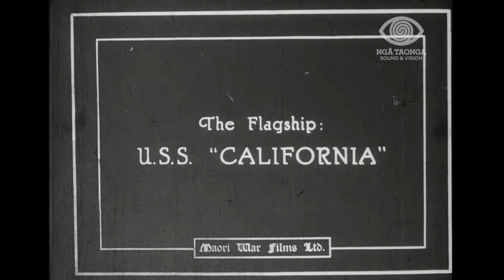Auckland Then & Now Part Two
Part two of our three short films of Auckland 'Then and Now', matching scenes from a number of interesting archival films with present-day views. Step back in time to the 1959 opening of the Harbour Bridge and even further back to Devonport views of some spectacular harbour visitors in 1925.

Collection items in order of appearance:
Auckland Harbour Bridge

0:00 Auckland Harbour Bridge
0:57 Vista from Devonport
1:52 Auckland Harbour
2:15 Credits

The New Zealand Archive of Film, Television and Sound, Ngā Taonga Whitiāhua Me Ngā Taonga Kōrero.